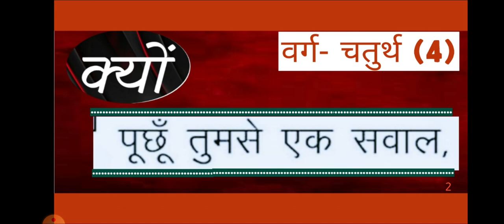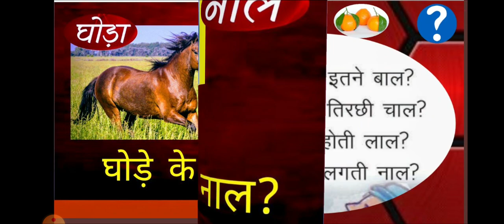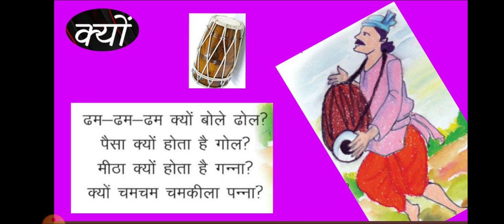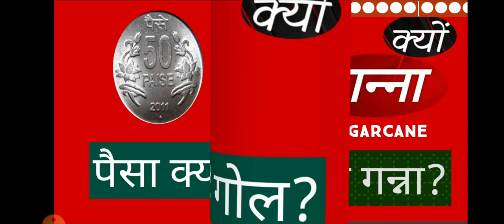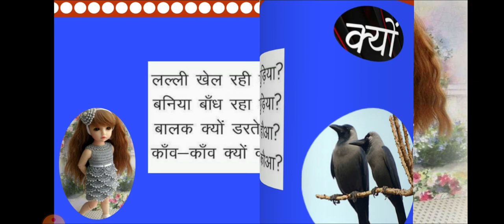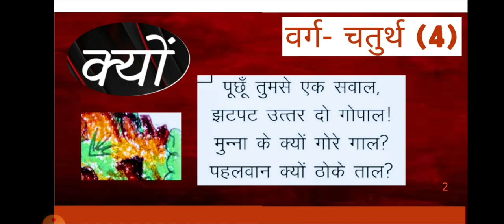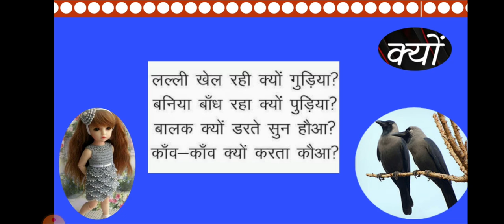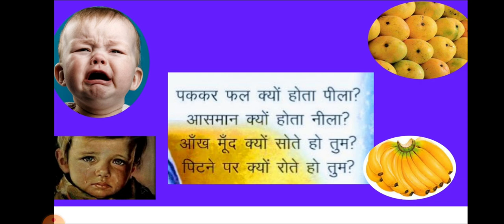क्यों/कविता/कक्षा 4/JCERT/आदर्श वाचन